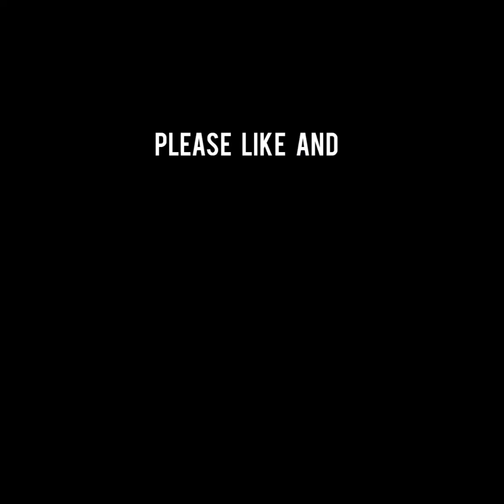Sapne me aak,madar ka ped dekhna सपने मैं आकौआ का फूल seeing aak plant in dream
Sapne mein madar ka ped dekhna
Sapne mein aak ka ped dekhna
Sapne mein Aak ka phool dekhna
Sapne mein madar aak
vibhinn avasthaon mein Aak ka phool ped dekhna
must watch this video also